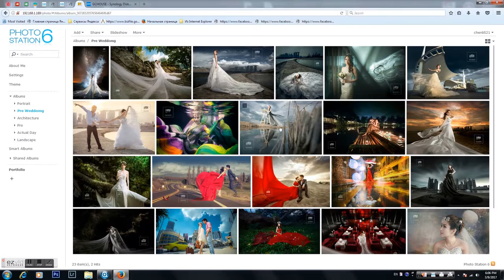Gary Photo Station